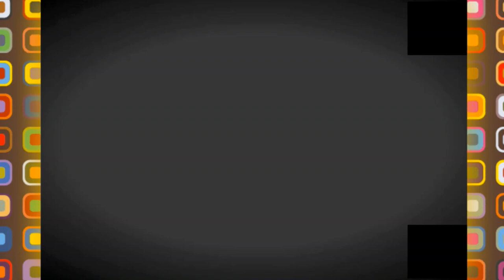💪مصانع القارة الجزائرية في العتاد الكهربائي الموجه للتصدير نحو إفريقيا 💪ELECTRICS FACTORY MOSTA💪